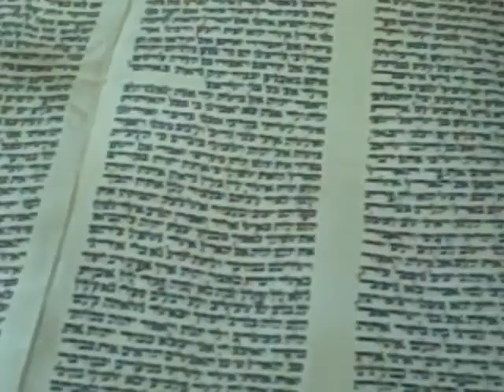2-Day Age of Mitzvah Seminar for Israeli School Children.mp4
The Hannaton Educational and Spiritual Center is initiating an exciting 2-day seminar for Israeli school children in 7th grades across the country to encourage the exploration and enhancement of their Jewish identity.